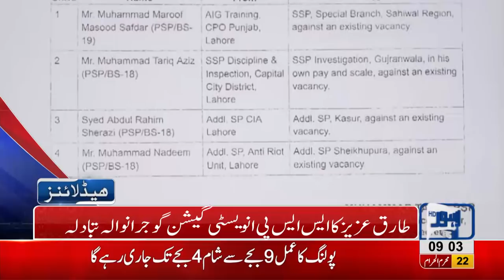09 PM Headlines Lahore News HD – 03 October 2018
Watch Latest News:
By-polls on Senate seat to be held today in Punjab Assembly, Khawaja Ahmad Hassan and Dr Shahzad Naseem will contest in by-polss on Senate’s seat, Polling will be held in Punjab Assembly, Hamza Shahbaz criticizes PM Imran Khan, Khawaja Saad Rafique blames PTI for price hikes, Police officials torture innocent lady, Scuffle breaks out between locals and traffic wardens, LPG prices witness sharp increase, Oil tanker collides at Waris Meer underpass and much more.